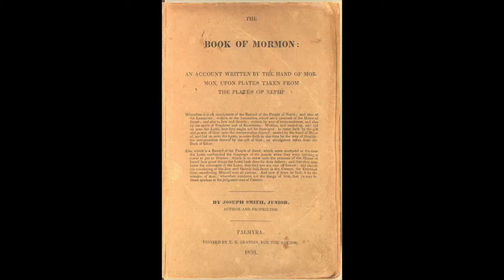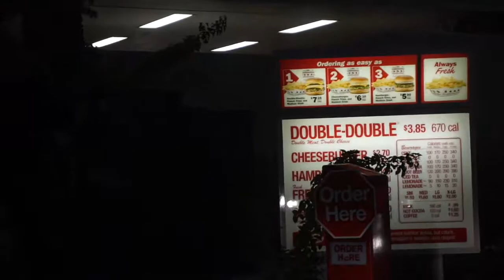Lái xe đến thành phố Salt Lake City, Utah Du lich 6-30-18 to 7-13-18 Day#1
Trong một chuyến đi đường dài hai tuần, chúng tôi sẽ đến thăm những thành phố này Salt Lake City bang Utah; Boise bang Idaho; Portland bang Oregon; Seatle bang Washington; Vancouver ở Canada; Billings, Montana.